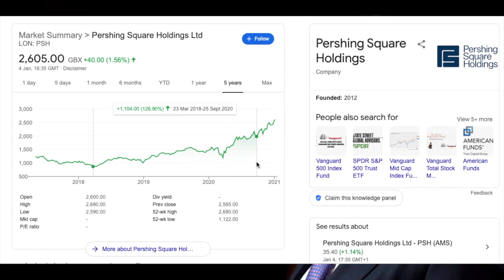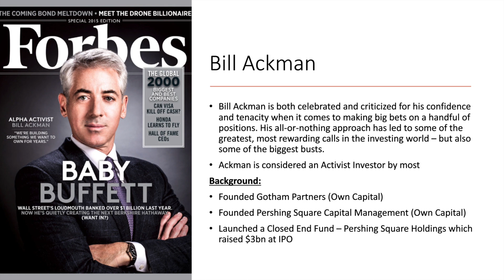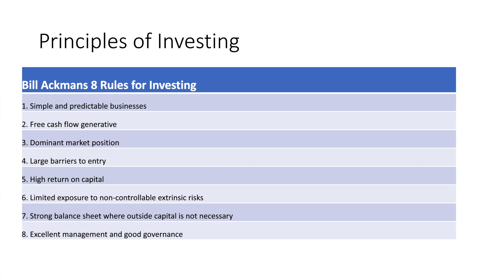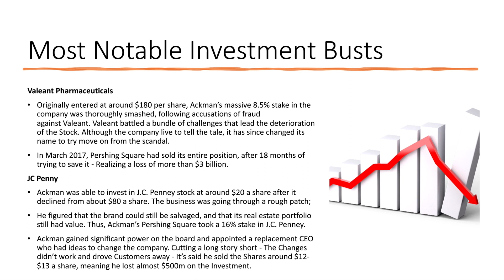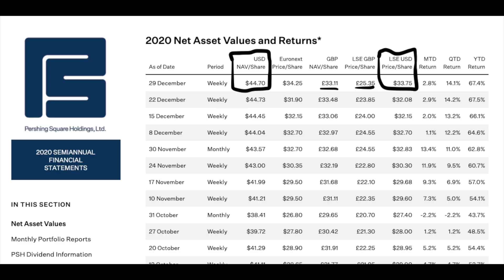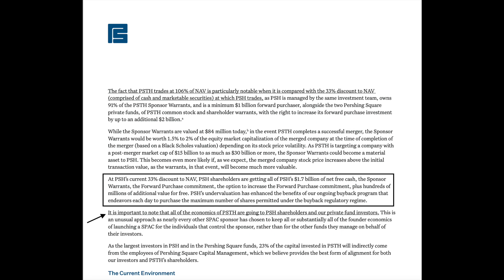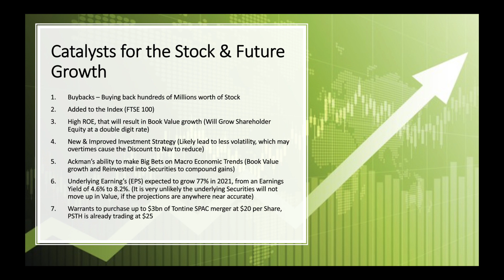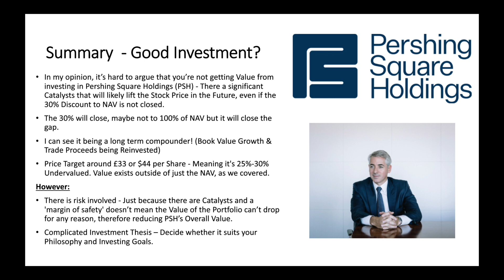Bill Ackman Pershing Square Holdings (PSH): In Depth Stock Analysis - 42% Upside!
In the second part of this two part series, we are diving deep into Bill Ackman’s Pershing Square Holdings PSH PershingSquareHoldings , It is currently selling at 70% of it’s NAV (Net Asset Value).
Although NAV isn't always the best measurement to go by when Valuing Closed End Funds, I feel there is a lot more Value within PSH Stock that exists outside of just the NAV.

Bill Ackman has had his fair share of Investment Busts over the years, however PSH was up 74% in 2020 & Bill Ackman was one of the best performing professional money managers in the world.